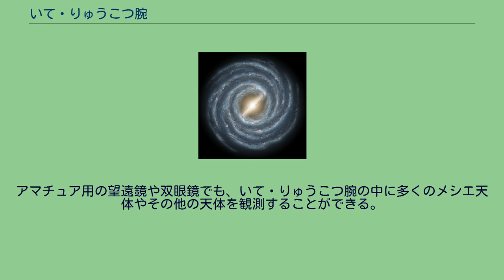いて・りゅうこつ腕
いて・りゅうこつ腕（いて・りゅうこつ わん Carina–Sagittarius Arm ）またはいて腕（いてわん）は、銀河系の渦状腕の1つである。
それぞれの腕は、銀河核から放射状に伸びる、長くカーブした薄い恒星の集まりである。
このような大規模構造は、通常数十億個の恒星と数千個のガス雲から構成される。
いて・りゅうこつ腕は、多くの若い恒星や巨大分子雲からなる、銀河系で最もはっきりした腕の1つである。
銀河系の渦状腕の概略 銀河系は、棒渦巻銀河であり、中央の棒から2つの大きな腕といくつかの小さな腕が放射状に出ている。
いて・りゅうこつ腕は、2つの大きな腕である、たて・ケンタウルス腕の内側、ペルセウス腕の外側に位置する。
この腕が、夜間に地球から見ると、銀河核の方角、おおよそいて座とりゅうこつ座のあたりにあることからこの名前が付けられた。
いて・りゅうこつ腕は、銀河核から外側に向かうりゅうこつ腕と、そこからさらに外側に向かういて腕の2つに分けることができる。
2008年、スピッツァー宇宙望遠鏡による赤外線観測で、いて・りゅうこつ腕には、じょうぎ腕などと比べると、若い恒星が比較的少ないことが明らかとなった。
これは、いて・りゅうこつ腕が分枝であることを示している。
アマチュア用の望遠鏡や双眼鏡でも、いて・りゅうこつ腕の中に多くのメシエ天体やその他の天体を観測することができる。
代表的な天体には次のようなものがある。